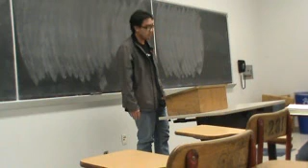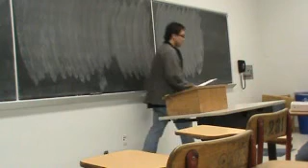Kevin P Refutation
Refutation MW Fall 2011